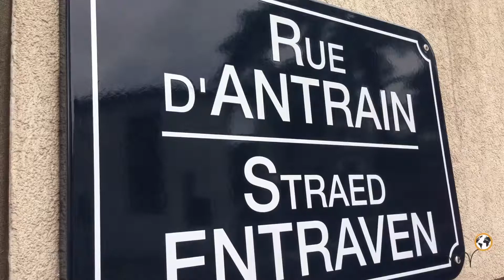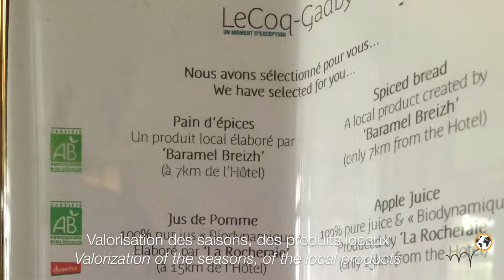Hopineo chez Lecoq-Gadby (subtitled in english)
Du 10 au 15 juillet 2014, le Tour de France Hopineo passe chez Lecoq-Gadby, premier hôtel éco-labellisé de France.
Nous présentons ici cet havre dédié au bien-être, dans un écrin de verdure au coeur de la ville de Rennes.
From July 10th to 15th, Hopineo's Tour de France passes at Lecoq-Gadby, first 4 star hotel eco-labelized in France.
This video presents this place dedicated to well-being, in a very green place in the heart of the city of Rennes (Brittany).